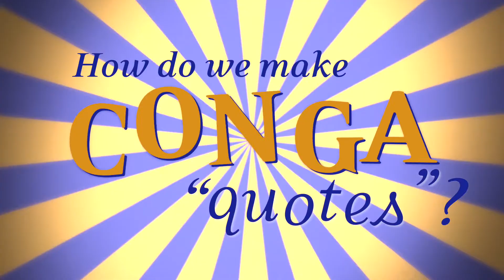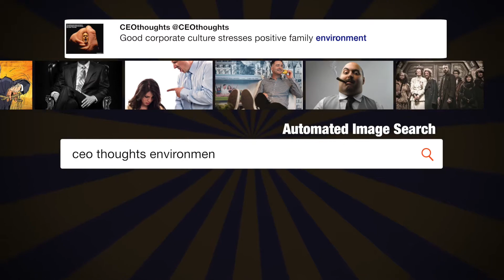Iran is failing at every level ...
"Iran is failing at every level despite the terrible deal made with them by the Obama Administration. The great Iranian people have been repressed for many years. They are hungry for food &amp; for freedom. Along with human rights, the wealth of Iran is being looted. TIME FOR CHANGE!" - @realDonaldTrump